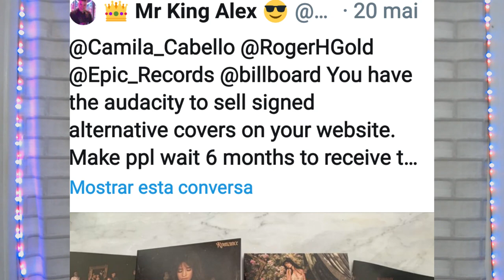ESTÃO ACABANDO COM CAMILA CABELLO e SUA CARREIRA?